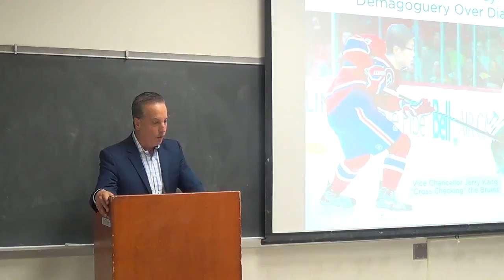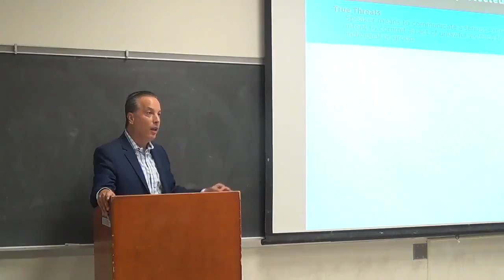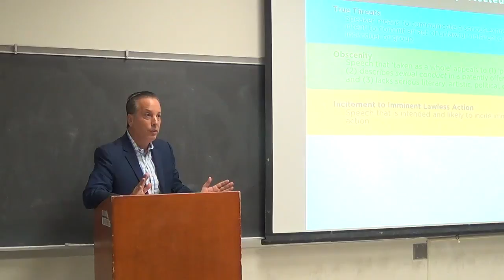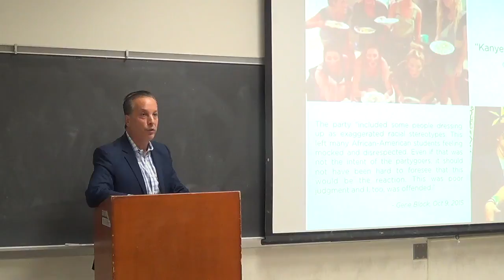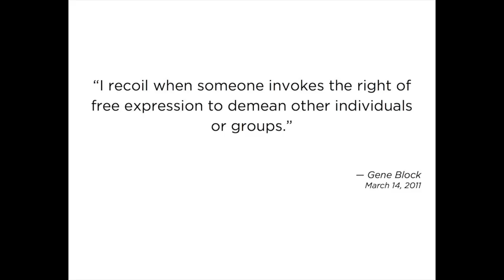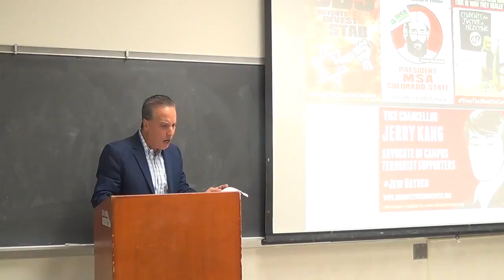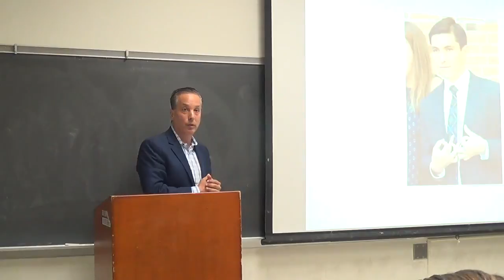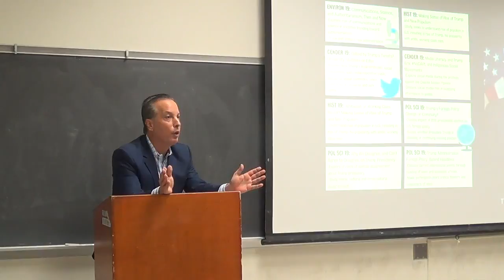Demagoguery over Dialogue at UCLA: Keith Fink CrossChecking Jerry Kang's CrossChecks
How UCLA Tramples on Students’ Free Speech

Administrators and student activists at UCLA are attacking core First Amendment rights in a bid to punish expression that offends them — and with it, eradicating your ability to express yourself freely.

Today’s conversations about “free speech” overwhelmingly focus on topics including so-called “hate speech,” “trigger warnings,” “microaggressions,” “safe spaces,” and “echo chambers.”  But something is missing: demagoguery trumps dialogue when it comes to free speech at UCLA. Discussions all-but-ignore the underlying premise of free speech: the law, and more specifically, the First Amendment. First Amendment expert Keith Fink discusses the law of free speech and how it influences students’ right to speak on and off campus.